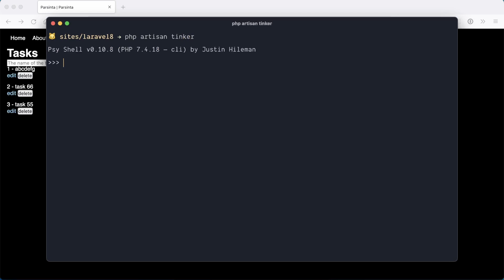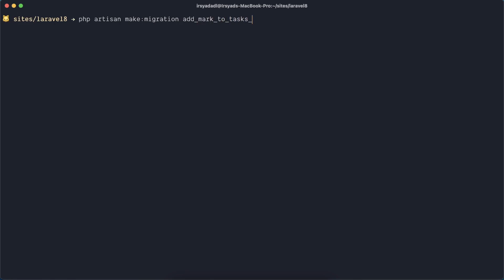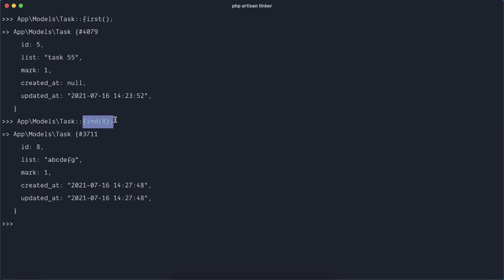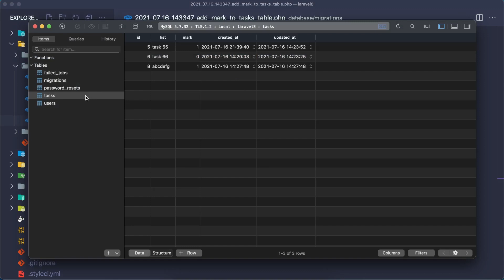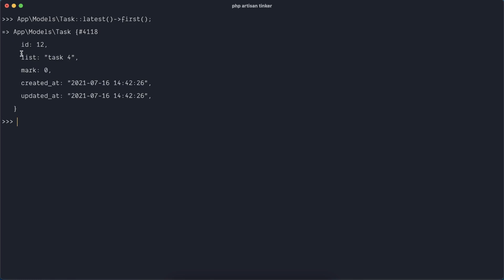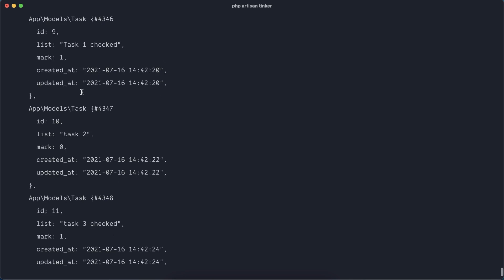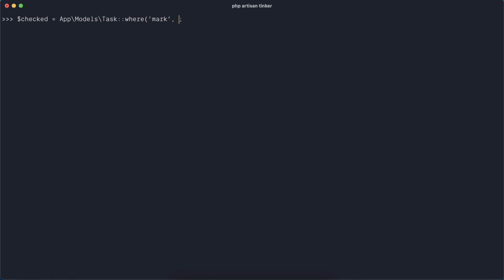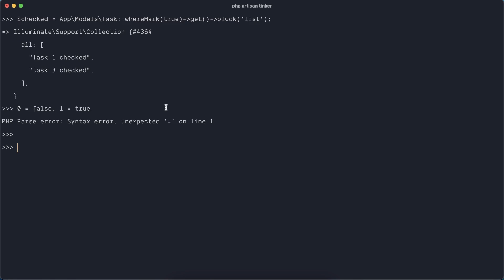Belajar Laravel 8 Dari Awal - 21 Dalami Model Dengan Tinker